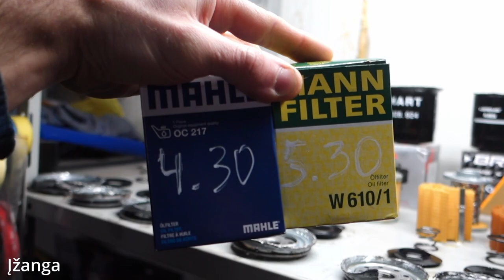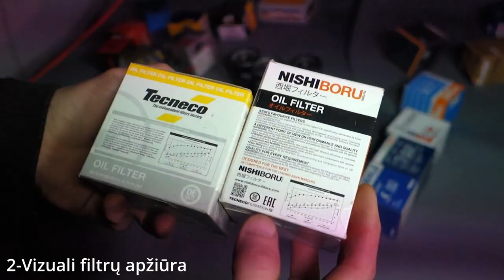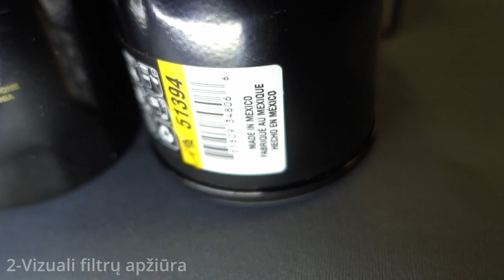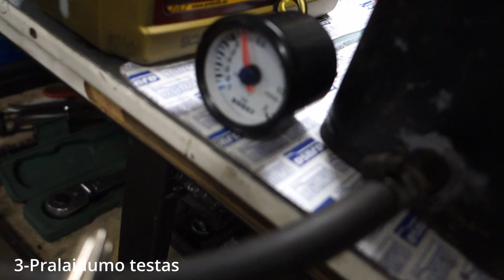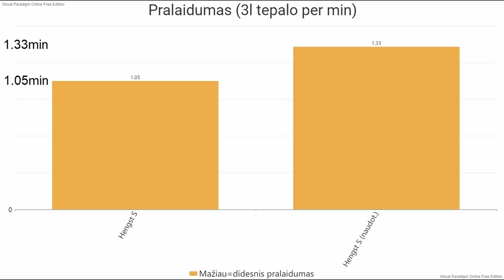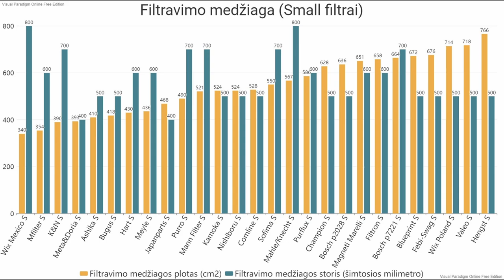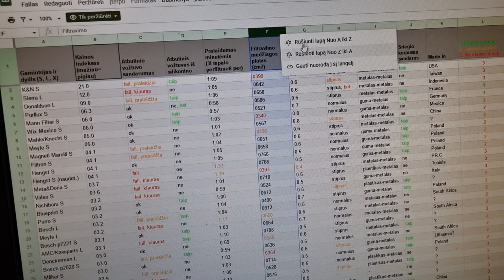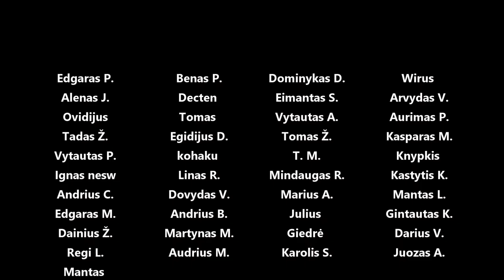Tepalo filtrų testas - naujas VS naudotas - viskas ką galima įsigyt Lietuvoje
Panaudota muzika: Tender Islands - Bozooka